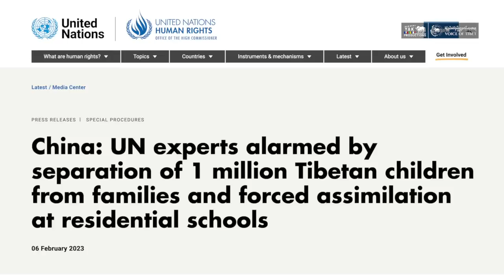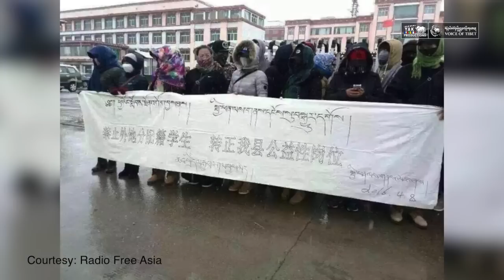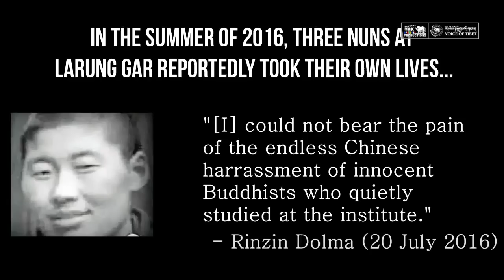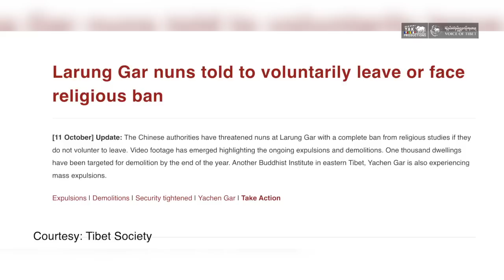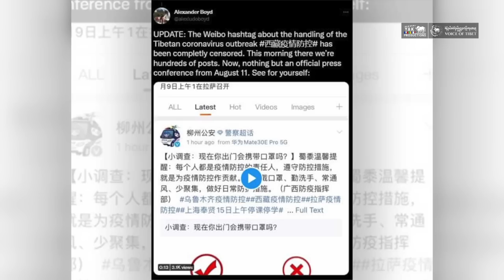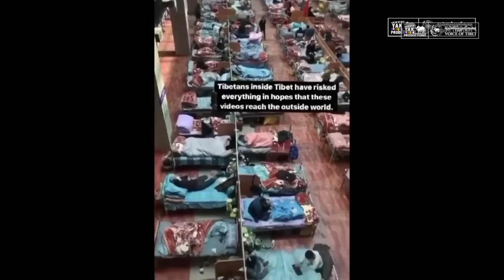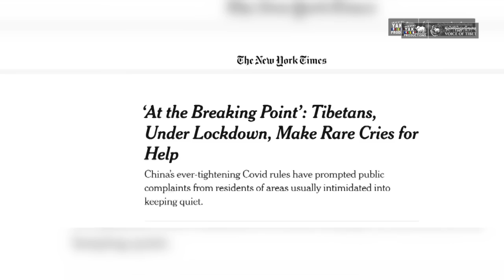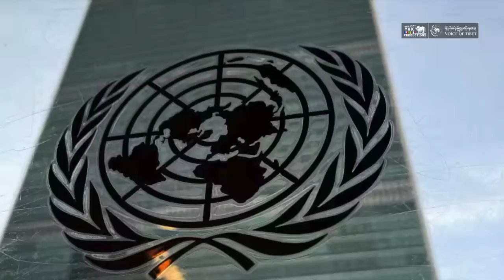Discussion: Situation of Tibetan women in Tibet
85th Session of the UN Committee on Elimination of Discrimination against Women is underway in Geneva. As the committee reviews the status of the implementation of the International convention on the elimination of discriminations against women in China, the Tibet Bureau Geneva and Tibetan Women's Association has each submitted their report to the committee.
 VOT has taken this opportunity to speak with session attendees Kalden Tsomo, UN Advocacy Officer of the Tibet Bureau and Tenzin Dolma, President of Tibetan Women’s Association on the ‘Situation of Tibetan women inside Tibet’

བོད་ནང་གི་བེུད་ཀྱི་གནས་སྟངས་སྐོར་གྱི་གླེང་མོལ་ལས་རིམ།

ཕྱི་ཟླ་ ༥ ཚེས་ ༨ ནས་ ༢༦ བར་སུད་སི་ཇི་ནི་ཝའི་གྲོང་ཁྱེར་དུ་རྟེན་གཞི་བྱས་པའི་མཉམ་འབྲེལ་རྒྱལ་ཚོགས་ཀྱི་འགྲོ་བ་མིའི་ཐོབ་ཐང་ལྷན་ཁང་དུ་རྒྱལ་ཚོགས་ཀྱི་བུད་མེད་དབྱེ་འབྱེད་འགོག་ཐབས་ཀྱི་མཁས་ལས་ཚོགས་ཆུང་གི་ཚོགས་འདུ་ཐེངས་ ༨༥ འཚོགས་བཞིན་ཡོད་པ་ལྟར་ཁ་སང་ལྷན་ཚོགས་ཐོག་རྒྱ་ནག་ནང་གི་བུད་མེད་ཀྱི་གནས་སྟངས་སྐོར་ལ་བསྐྱར་ཞིབ་ཀྱི་ལས་རིམ་ཚོགས་ཡོད་པ་རེད། ཐེངས་འདིའི་ལྷན་ཚོགས་ཐོག་སུད་སི་བོད་ཀྱི་སྐུ་ཚབ་དོན་ཁང་དང་བོད་ཀྱི་བུད་མེད་ལྷན་ཚོགས་གཉིས་ཀྱིས་བོད་ནང་གི་བུད་མེད་ཀྱི་གནས་སྟངས་སྐོར་སྙན་ཐོ་འགོད་འབུལ་ཞུས་ཡོད་པ་རེད།
རླུང་ཕྲིན་ཁང་གིས་དེ་རིང་ཚོགས་འདུ་ཐོག་ཆེད་བཅར་བཞུས་པའི་དབུས་བོད་ཀྱི་བུད་མེད་ལྷན་ཚོགས་ཀྱི་ཚོགས་གཙོ་བསྟན་འཛིན་སྒྲོལ་མ་ལགས་དང་སུད་སི་བོད་ཀྱི་སྐུ་ཚབ་དོན་ཁང་གི་རྒྱལ་ཚོགས་འབྲེལ་མཐུད་པ་སྐལ་ལྡན་མཚོ་མོ་ལགས་རྣམ་གཉིས་དང་བོད་ནང་གི་བུད་མེད་ཀྱི་གནས་སྟངས་སྐོར་ལ་གླེང་མོལ་ཞུས་ཡོད་པས་དེ་དོན་གསན་གཟིགས་གནང་བར་ཞུ།།